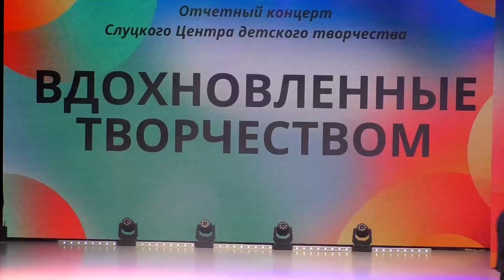ОТЧЕТНЫЙ КОНЦЕРТ ЦДТ ч 1